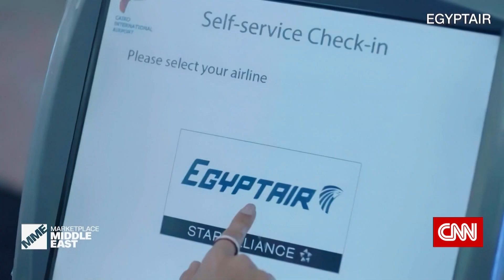EGYPTAIR plans for financial recovery after pandemic loss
With rising demand for air travel, EGYPTAIR's CEO Yehia Zakaria explains how he plans to ramp up the airline's operations.